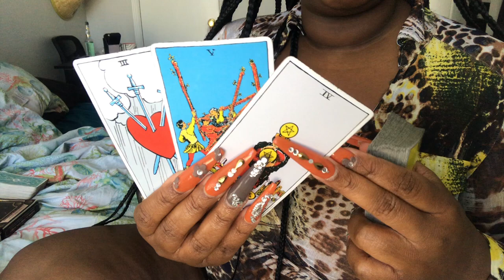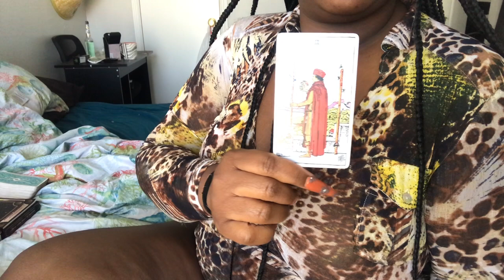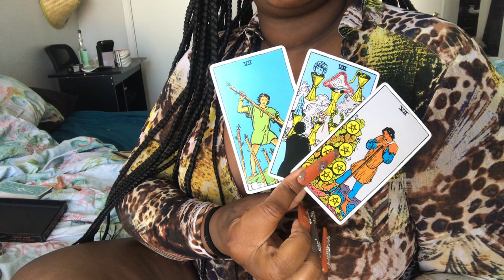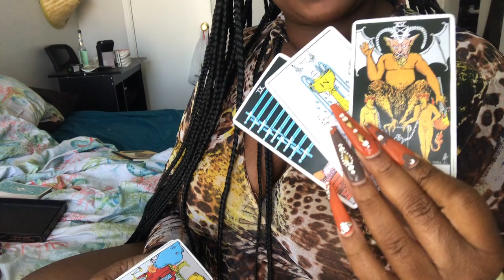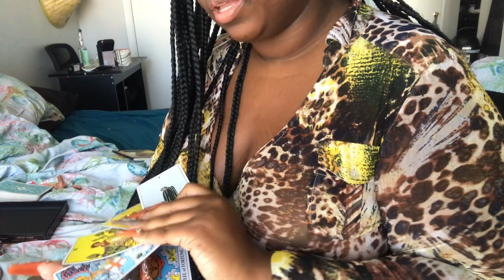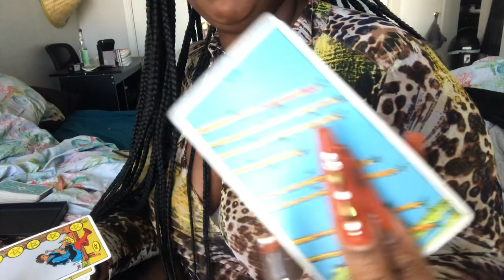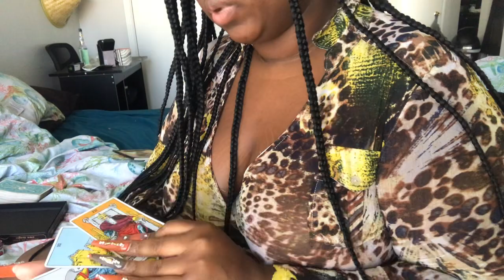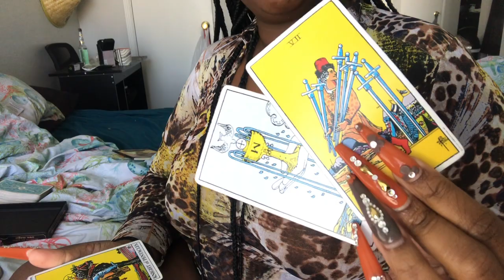🎃 You Vs. Them ❤️ |Tarot Reading Timestamped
Collective 1:40
Aries 14:26 Taurus 18:12 Gemini 24:31 Cancer 27:34 Leo 31:00 Virgo 🥳 37:19
Libra 41:19 Scorpio 48:10 Sagittarius 52:03 Capricorn 55:40 Aquarius 59:44
Pisces 1:04:25